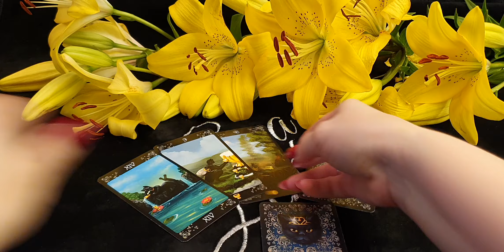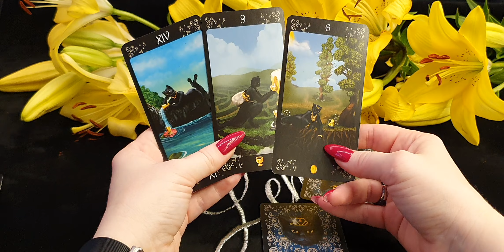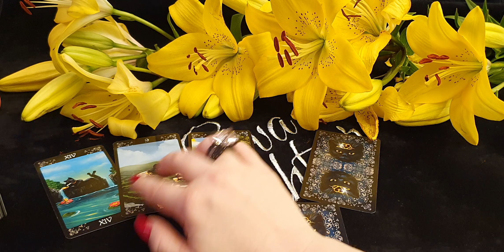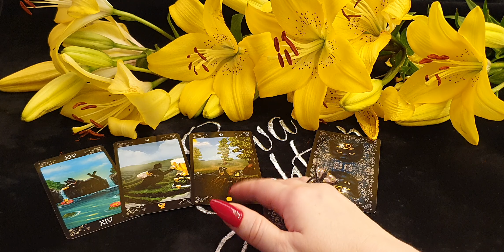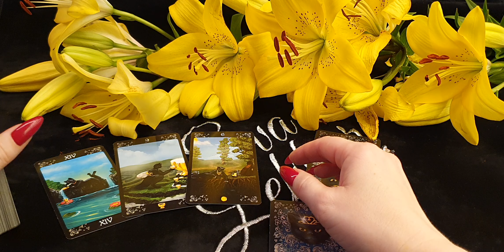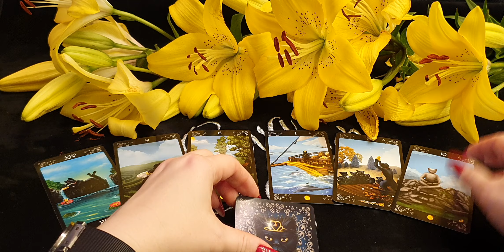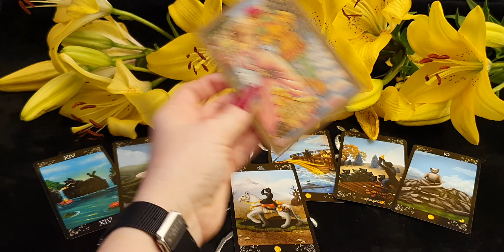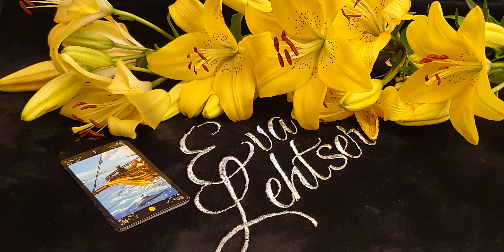ДЕВА. Таро-прогноз от Евы Лехцер с 12 по 18 июля 2021 года